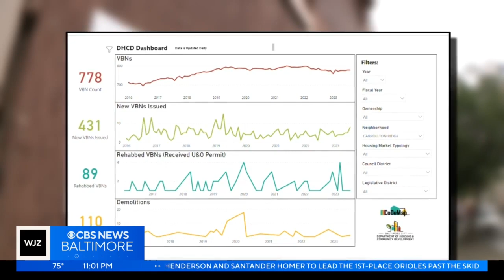A 3-alarm fire in Southwest Baltimore leaves one man in critical condition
One person is in critical condition after a 3-alarm fire in southwest Baltimore, according to Baltimore City Fire officials.